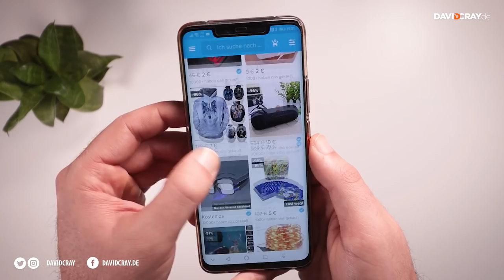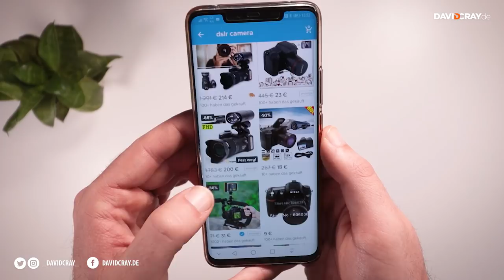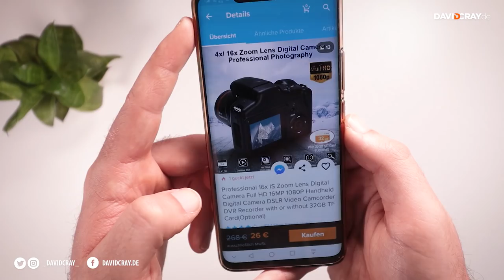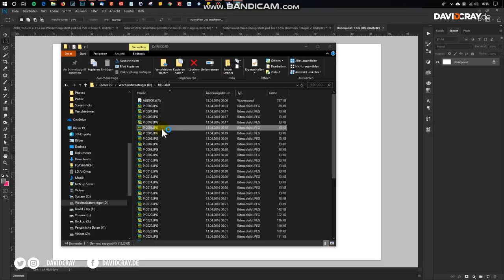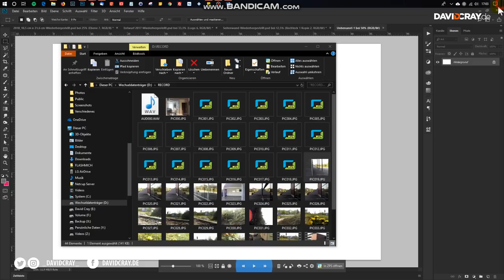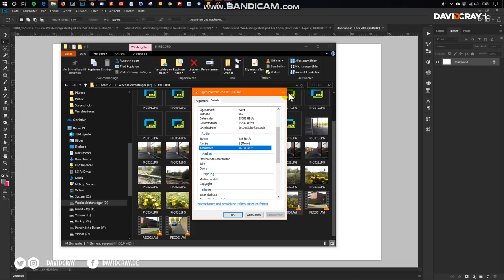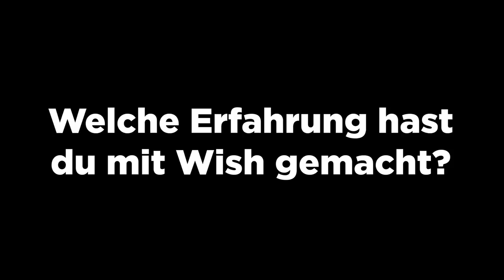Ist das euer ERNST? WISH DSLR für 26€ statt 268€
Einfach nur witzig. Heute testen wir mal eine Kartoffel-Cam :D LOL
▼▼▼ Beschreibung öffnen▼▼▼

Mit diesem Code, bei Wish bis zu 50% sparen: MCBHDCS

Meine Drohne
Mein Systemblitz